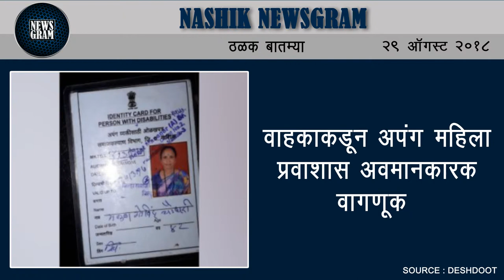Nashik Newsgram | Nashik News | Today's News Headlines | 29 August 2018